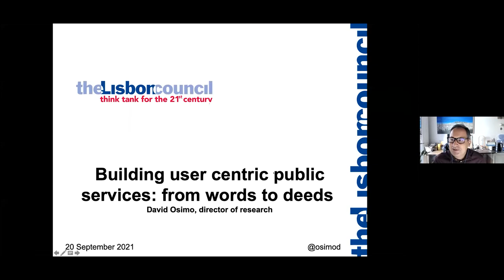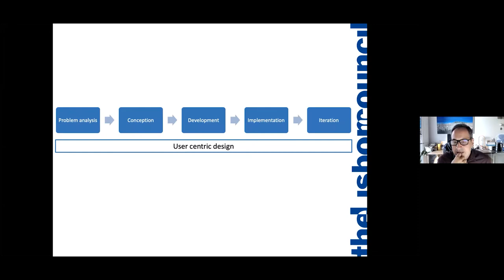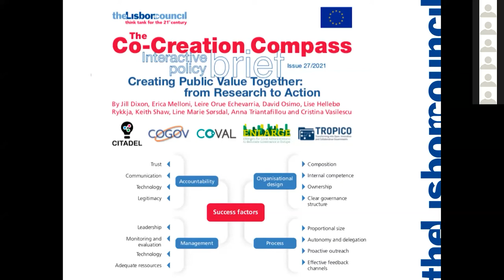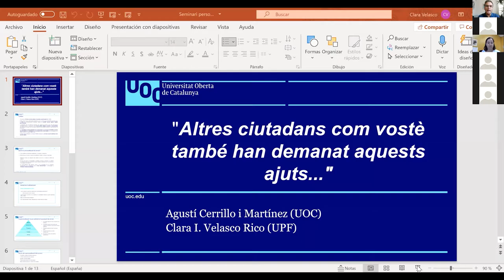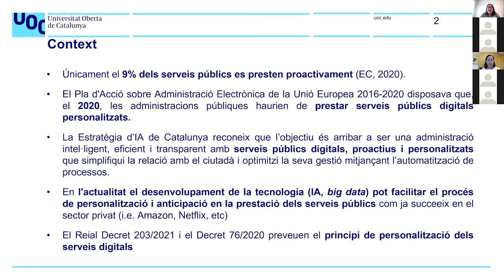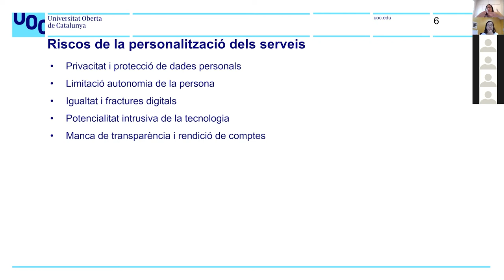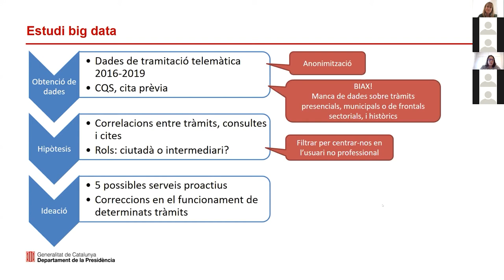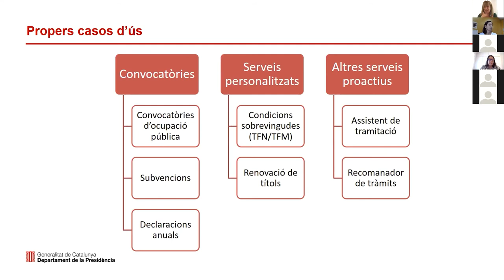Com podem personalitzar els serveis públics a través de la intel·ligència artificial? (20/09/2021)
L’Escola d’Administració Pública de Catalunya (EAPC) organitza aquest seminari web amb l’objectiu de reflexionar i debatre sobre l’ús de la intel·ligència artificial en la personalització dels serveis públics.
Els processos de personalització dels serveis públics són una manifestació de la bona Administració, contribueixen a l’eficàcia i l’eficiència i tenen un impacte positiu en la legitimitat de les administracions públiques i la confiança que hi diposita la ciutadania. Estan estretament lligats al desenvolupament de l’Administració digital i d’un model de governança intel·ligent capaç de crear nous canals de relació amb les persones basats en l’ús intensiu de la informació disponible, a partir de les dades massives i de la intel·ligència artificial. Però com s’assoleix la transformació digital de l’Administració pública? Podem garantir la protecció de les dades personals a la població usuària? Quin ús es farà d’aquestes dades? Com pot l’Administració digital anticipar-se als requeriments de la ciutadania i oferir serveis personalitzats de manera proactiva?
Cal aprovar codis ètics i de conducta o crear comitès de persones expertes per donar resposta a les limitacions de la legislació vigent? Són preguntes que obren un debat viu i molt actual que esperem compartir amb el públic assistent a aquesta sessió.

Durant la presentació es va donar a conèixer la Guia per a la personalització dels serveis públics a través de la intel·ligència artificial, publicada recentment per l’Escola. La Guia es basa en un treball de recerca finançat per l’EAPC a través de la convocatòria de subvencions a treballs de recerca sobre Administració pública de l’any 2018. Tant la Guia com el treball han estat dirigits pel professor de la UOC Agustí Cerrillo i elaborats per un equip format per Rhita Bousta, Ramon Galindo i Clara Velasco, amb la col·laboració de Mario Alguacil, Laia Casanellas, Sandra González i Ascen Moro.

Programa
- Benvinguda a càrrec d’Ismael Peña-López, director de l’EAPC.
- Conferència Building user centric public services: from words to
deeds, a càrrec de David Osimo, director de recerca del Consell de Lisboa.
(Aquesta ponència, originàriament en anglès, es reprodueix en versió doblada al català).
- Presentació de la Guia per a la personalització dels serveis públics a
través de la intel·ligència artificial, a càrrec d’Agustí Cerrillo i de Clara Velasco, autors de l’obra i professors de dret administratiu de la UOC i la UPF, respectivament.
- Intervenció Implantant serveis proactius i personalitzats: l’experiència
de la Generalitat de Catalunya, a càrrec de Núria Espuny, directora general
d’Administració Digital de la Generalitat de Catalunya.
- Debat i preguntes als ponents